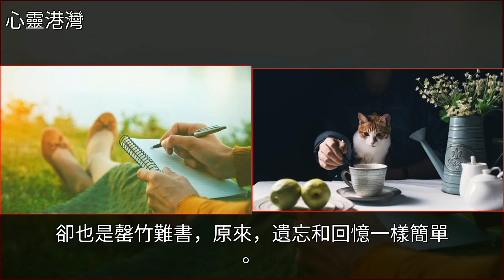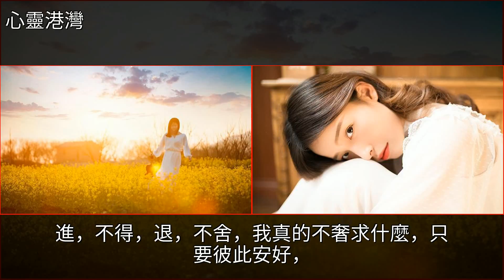遇見，左岸咖啡（二）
遇見，左岸咖啡（二）美文遇見，左岸咖啡（二）美文